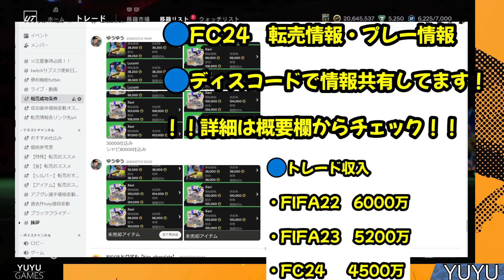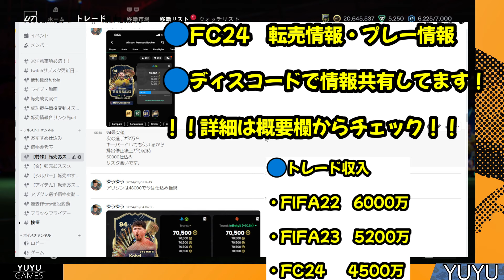EAFC 最高のゴール集！絶対に見逃せないハイライト【FC24】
🔵FIFA転売実績
・FIFA22　　トレード収入6000万！

FC24: CFランク1【20連勝】レート1190 世界トップ100【3回】
FC24：PRO OPEN北アジア予選68位
FC24：PRO OPEN北アジア予選 11月　day2敗退
FC24：PRO OPEN北アジア予選 12月　18位
FC24　クラブフェスティバル　ベスト16

2011はレート1位

2011　日本代表予選出場権獲得